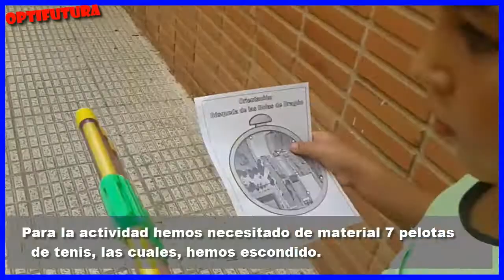En busca de las 7 bolas de Dragón - Orientación Dragon Ball [Juego de Educación Física]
¡Muy buenas optifuturos! En el siguiente vídeo mostramos una actividad para las clases de Educación Física o campamentos de verano con un grupo de niños y niñas de Educación Primaria.

En la actividad hemos desarrollado un contexto en donde los alumnos deben buscar las 7 bolas de Dragón (Dragon Ball) siendo la tarea una búsqueda del tesoro o carrera de orientación con mapa, el cual será elaborado a modo de rada del Dragón por el maestro.

Una vez un grupo encuentre las 7 bolas mágicas o la mayoría de ellas, deberán defenderlas en una zona de batalla con pistolas de agua durante un tiempo determinado.

El equipo que venza, podrá invocar al Dragón y pedir un deseo.